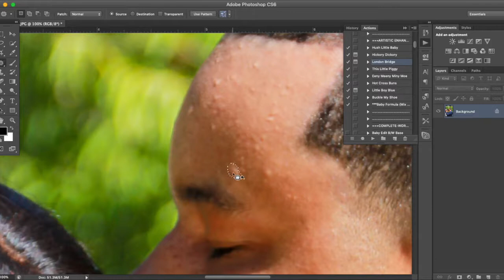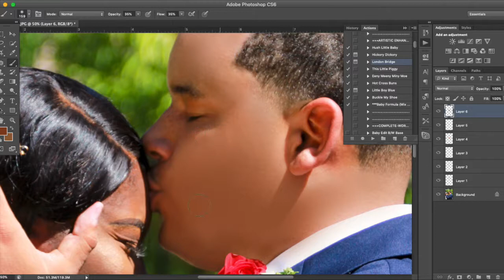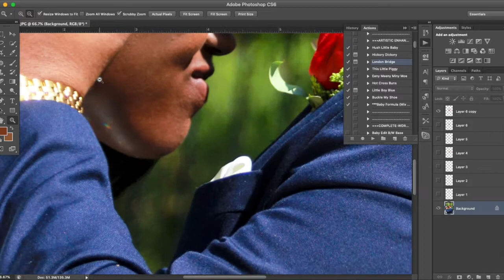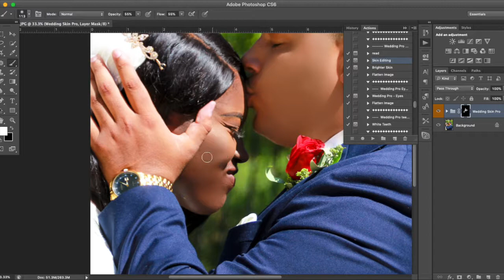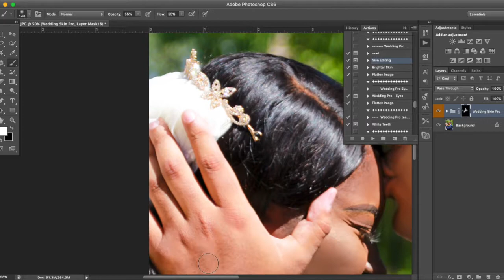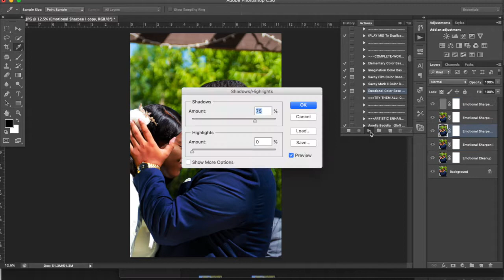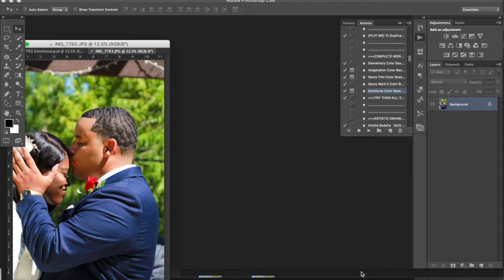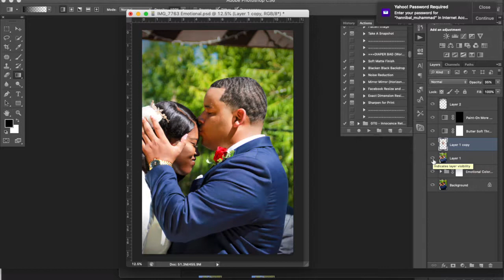PhotoShop Photo editing with Brother Hannibal "No Commentary"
Photo editing with Brother Hannibal "No Commentary". Learn how to edit and clean up beautiful photos you've taken Using Photoshop

I DON'T NOW THE RIGHT TO THIS MUSIC